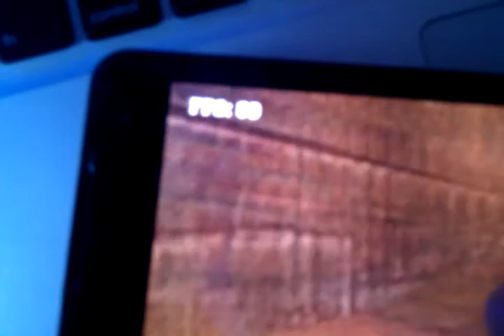Low-Res Vid of LG Star running Auriga3D / TyphonRT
I happened to get 30 minutes with the LG Star a couple of weeks ago and made a little vid of Auriga3D to show constant 60FPS.  Note: this is the vertex array pipeline (not VBO) and with curved surfaces turned off. FPS is less with curved surfaces but no lower than 35 FPS with a lot of detailed curved surfaces on the screen. As things go I copied an old build of Auriga3D from my Nexus One to the LG Star and the config file for key controls was not setup, so the vid just shows panning from a spawn point.

Much work has been done on TyphonRT which is the underlying middleware platform Auriga3D is built upon. Check out www_typhonrt_org for more info.

This vid was shot with the Nexus One thus the blurry cam.. FPS display basically is pinned at 60+. I'll see if I can get another 30 min next week and bring in a proper camera to shoot a clear video and also get a few more actual games demoed.